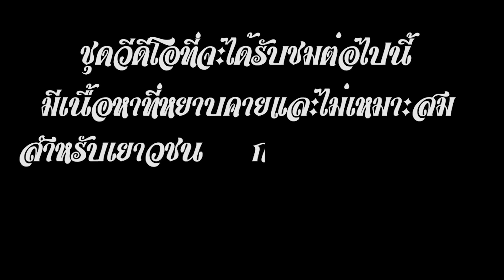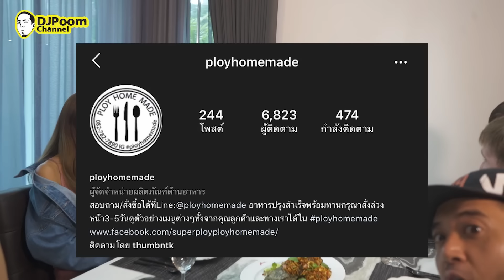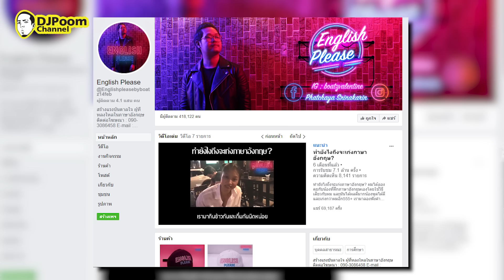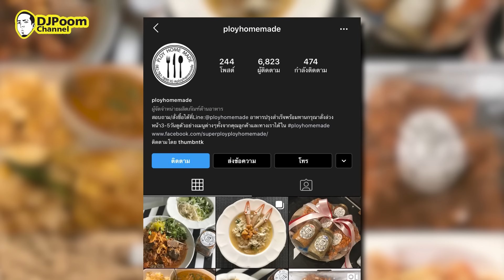แจกสูตรปลาช่อนลุยสวน !!! หลอกฝรั่งลุยนา [คนหลงรส] EP.5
เข้ามาเยอะๆนะครับ จะพยายาม กดหัวใจ คอมเมนท์กลับให้หมด
ทุกกำลังใจสำคัญ! อยากรู้เรื่องรสอะไร อยากให้ สาระตั้ม หรือ
ครอบครัว คนหัวครัว นำเสนอเรื่องอะไร บอกมาได้เลยครับบบบ

คนหลงรส สัปดาห์นี้ จัดหนักจัดเต็ม! แข่งหาปลาช่อนเพื่อนำกลับ
ไปทำเป็นอาหารที่บ้านตัวอย่าง โครงการ Green Park
ในหมู่บ้านนิชดาธานี กับ 2 แขกรับเชิญสุดพิเศษ Christian Agle
(นักแสดงจากช่อง 7) และ Chris Jonathan Roy Chaafe หรือ
สมคริสในคนหัวครัวนั่นเอง แถมยังได้ 3 สาวสวยมาเป็นกรรมการ
ช่วยตัดสิน บอกเลยงานนี้มีเละ! เท่านั้นยังไม่พอเรายังแจกสูตร
การทำ ปลาช่อนลุยสวน ด้วย จะสนุกขนาดไหน เชิญรับชมได้เลยครับ

About
Youtube : DJ Poom , thumbntk
IG : thumbntk , nichadathani , djpoom , djpoommenu